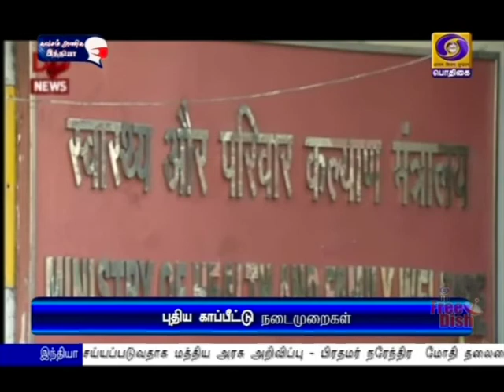புதிய காப்பீட்டு நடை‍முறைகள்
கொரோனா  தொற்றுக்கு எதிரான நடவடிக்கைகளில் ‍சுகாதாரப் பணியாளர்களுக்கு பிரதமரின் கரீப் கல்யாண் காப்பீட்டுத் திட்டத்தின் கீழ்,  காப்பீட்டுத் தொகையை பெறுவதற்கான புதிய நடைமுறைகளை மத்திய அரசு அறிமுகப்படுத்தியுள்ளது,.